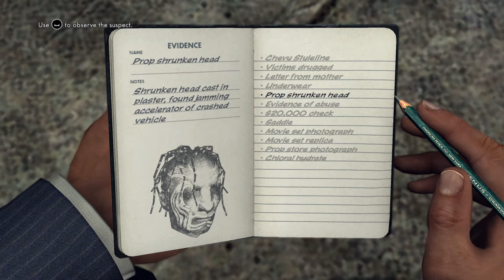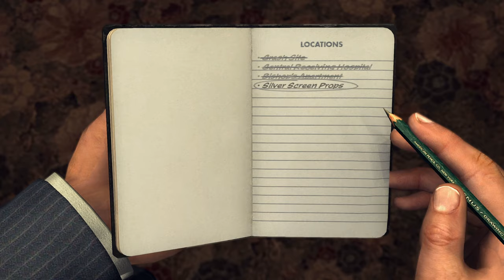L.A Noire: Silver Screen Prop Store - Part 11 🙈 🙉 🙊